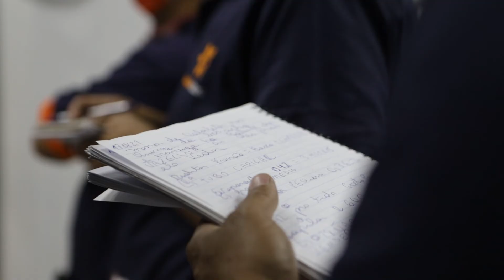EM 8 DIAS RECUPEREI O VALOR INVESTIDO NO CURSO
Depoimento de Douglas Lima,  aluno da primeira turma do curso presencial de Lavadoras de roupa, ministrado pelo instrutor André dos Santos na Samacursos. Douglas conta como as aulas práticas e os ensinamentos obtidos têm ajudado sua profissão, conquistando mais clientes e obtendo mais experiência.

Conheça nossos cursos, online e presenciais.